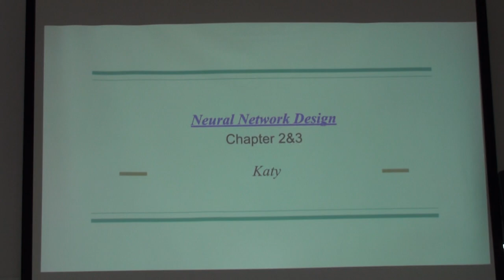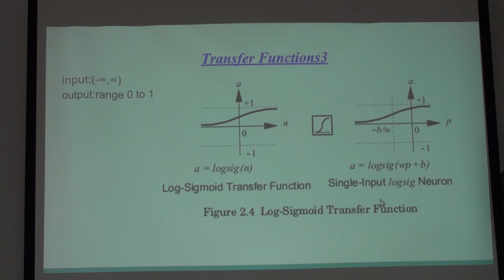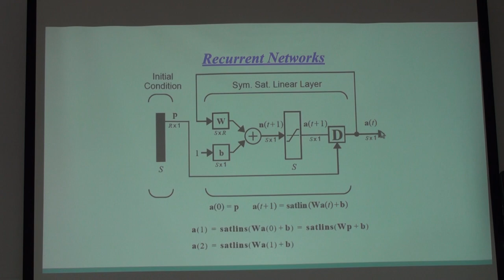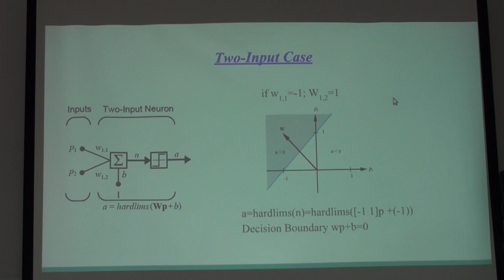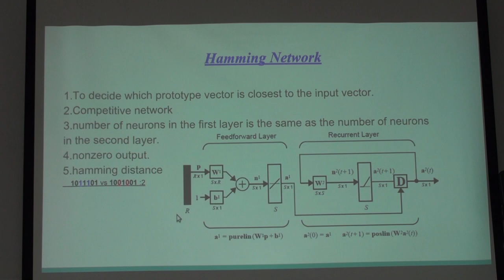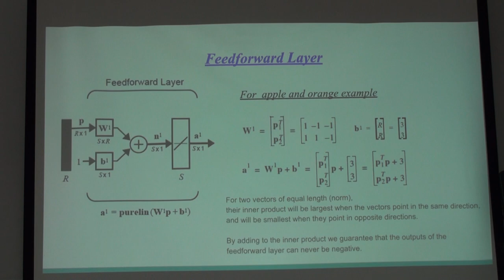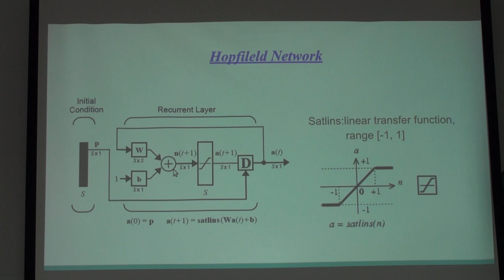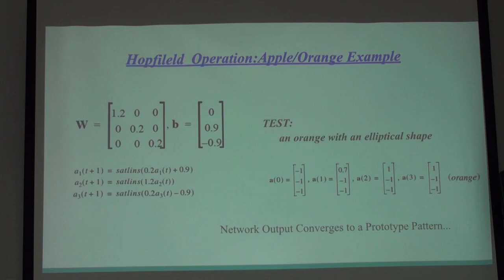Neural Networks 第一次讀書會 (Chap. 2 & 3)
「Neural Networks」第一次讀書會活動
第二章 Neuron Model and Network Architectures & 第三章 An Illustrative Example
主講人：Katy Chou
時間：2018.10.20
地點：摩茲工寮